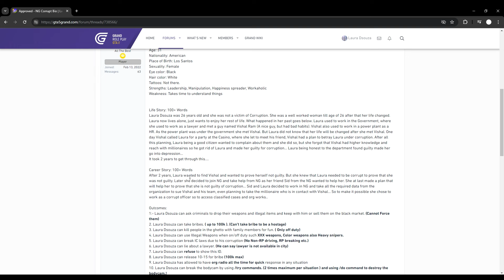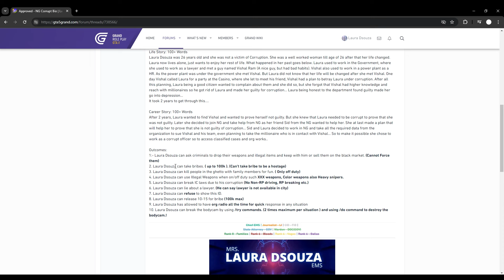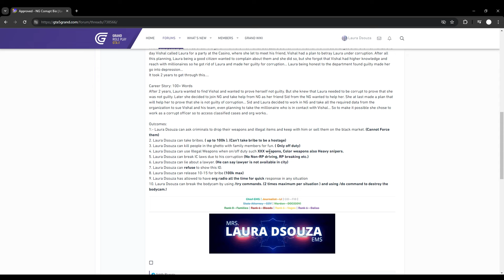I got a Corrupt Bio in Grand RP | HINDI || MR.WINGS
HI GUYS
IT'S MR.WINGS